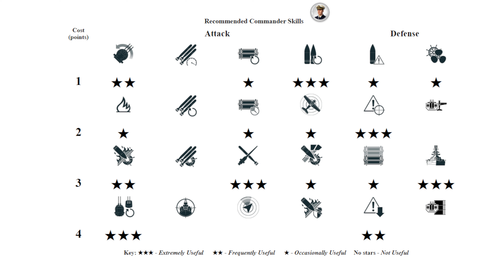Cruiser Clausewitz: Fantastic result without a place to hide - World of Warships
Clausewitz: 425k damage, 4 ships destroyed - World of Warships
Clausewitz is a German tier XI Cruiser.
The Clausewitz is part of the German Cruiser line.
A heavy cruiser with twelve 210Â mm guns designed for long-distance raids, and featuring powerful anti-aircraft and torpedo armament.

Battle Stats:
Version: 12.9.0
Server: EU
Time: 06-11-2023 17:22:53 EU TIME
Player: Capitan_Pantera
Ship: Clausewitz
Damage: 425317
Destroyed ships: 4
Map: Ocean
Somewhere in the Atlantic.